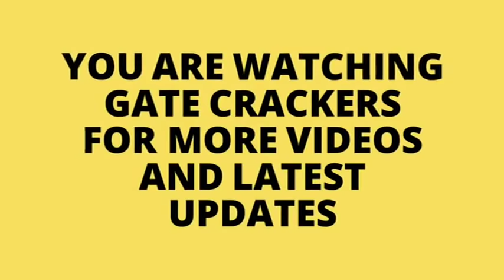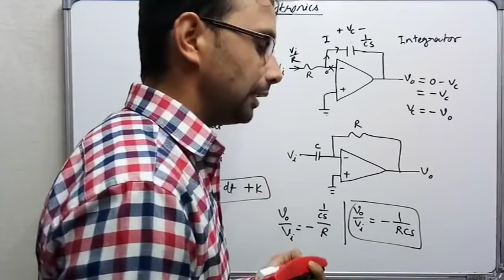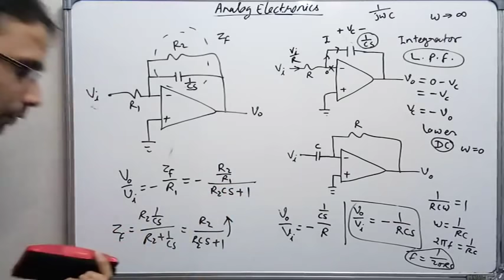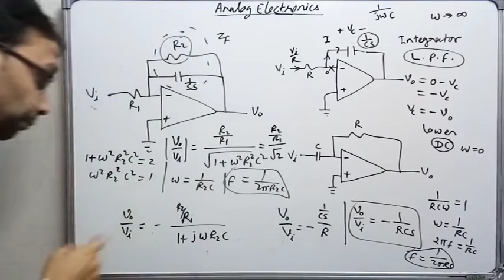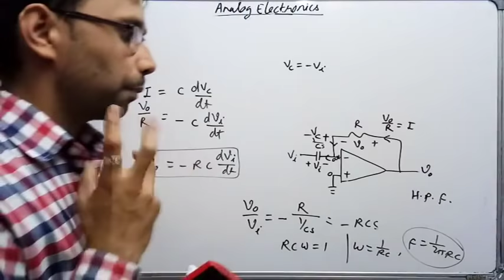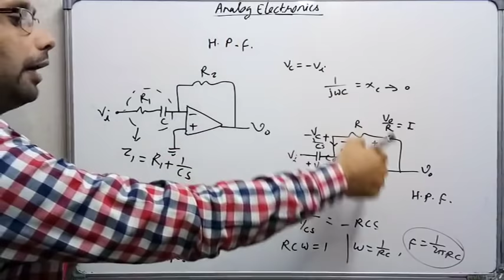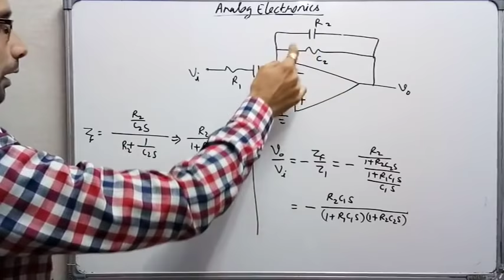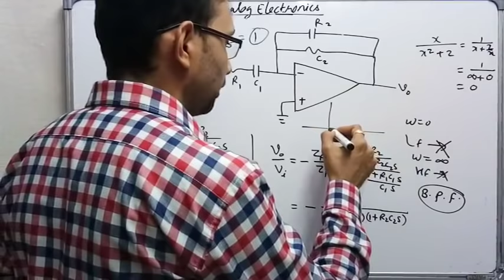Operational Amplifier-8 | Differentiator and Integrator (Analog Electronics-64) by SAHAV SINGH YADAV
Operational Amplifier,
Ideal Op Amp,
Op Amp,
Ideal and Practical Integrator,
Ideal and Practical Differentiator,
Bandwidth of Practical Integrator,
Bandwidth of Practical Differentiator,